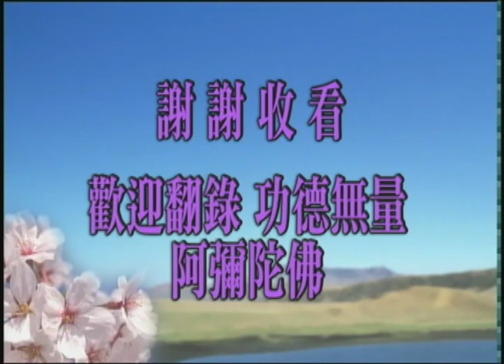Vấn Đáp Học Phật kỳ 13/110 - Hòa Thượng Tịnh Không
VẤN ĐÁP HỌC PHẬT
❖ Chủ giảng: Hòa Thượng Tịnh Không
❖ Thời gian: 2009
❖ Địa điểm: Hiệp Hội Giáo Dục Phật-đà Hồng Kông
❖ Việt dịch: BBD Pháp Âm Tuyên Lưu
❖ Diễn đọc: Phật tử Thiện Quang, Phật tử Thiện Nhân